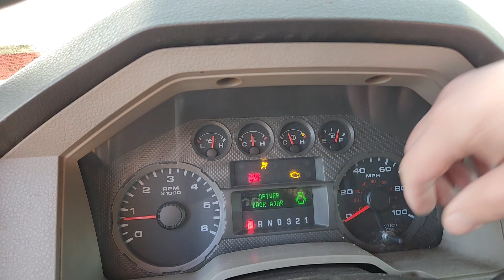Auction #54. Auctions International